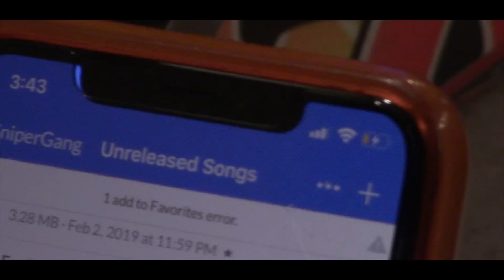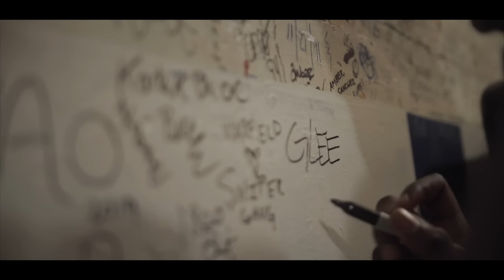Kodak Black - Expeditiously [Official Music Video]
Shot by: @noreggie_

2017 saw Kodak rack up certifications including: gold-certified album ‘Painting Pictures’, 2x platinum single “Tunnel Vision”, and gold-certified track “Too Many Years (feat. PnB Rock)”. In 2017, Kodak Black was on both Rolling Stone’s and Complex’s “Best of 2017” lists, as well as Billboard’s “21 Under 21” list. As well, he released ‘Project Baby 2’ with the single “Codeine Dreaming”.